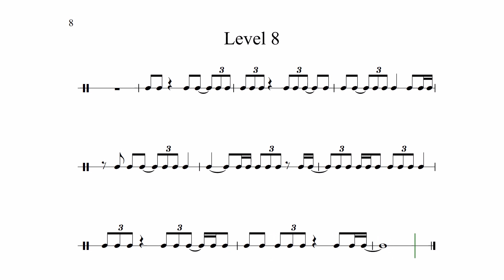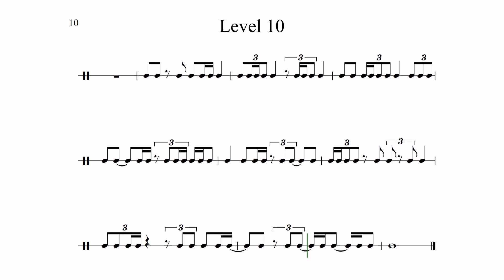Triplets challenge - 10 levels (Dej trioly!)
Practice the rhythm every week on my channel

Edu quizzes on my chanel :-)